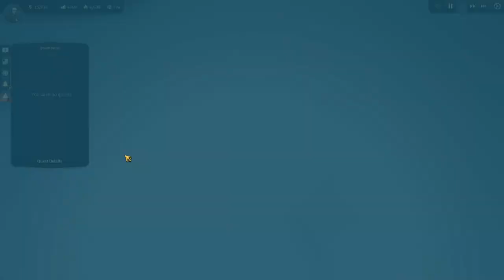Lets Play Anno 1800 Sandbox S3 Ep7 - RUM FOR THE PEOPLE - Gameplay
Rum is obviously a must have, so we produce it!

In this 3rd Season of Anno 1800 we are of course playing with The Anarchist as 1 of the characters in the game! It's a sandbox game with diffficulty set slightly higher than advanced.